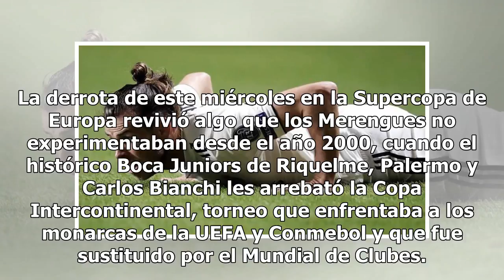La nueva era del Real Madrid empieza 'maldita'; los récords que perdió hoy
Se fue Cristiano, se fue Zidane y con ambos un poco de la "magia" del Real Madrid, cuya nueva era comenzó de la peor manera: perdiendo un título oficial ante uno de sus más odiados rivales en la primera Final internacional perdida por los blancos en ¡18 años!Eran 13 Finales internacionales consecuti...